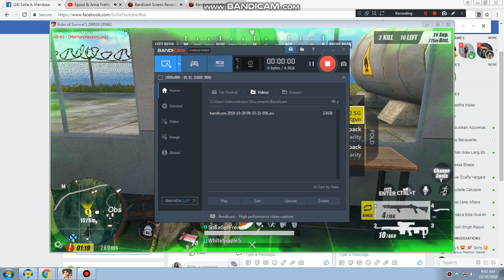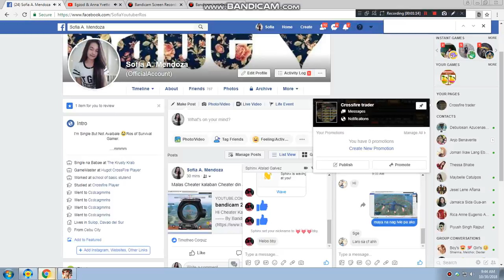Rules of Survival Gamer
Add me on FB: Sofia A. Mendoza